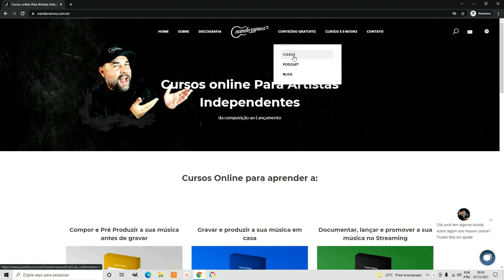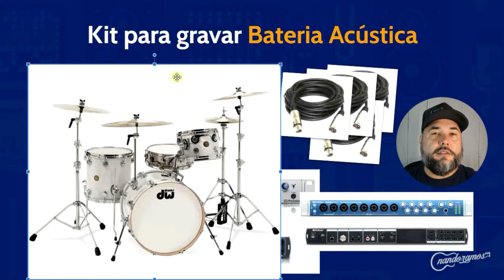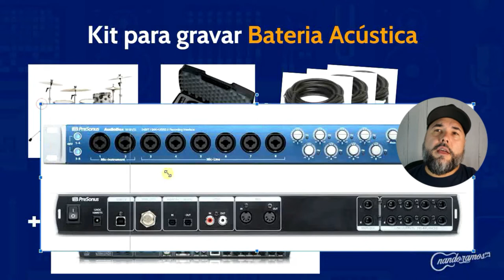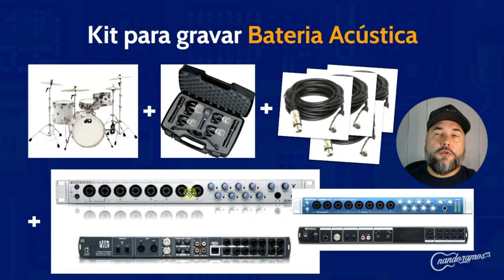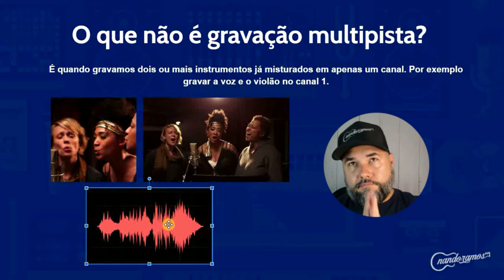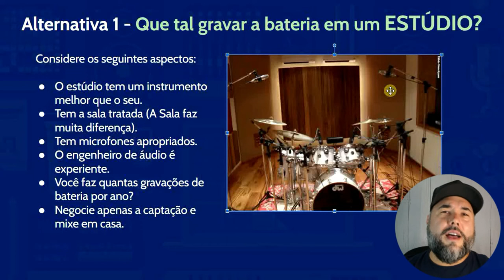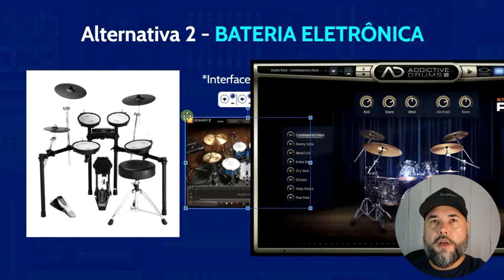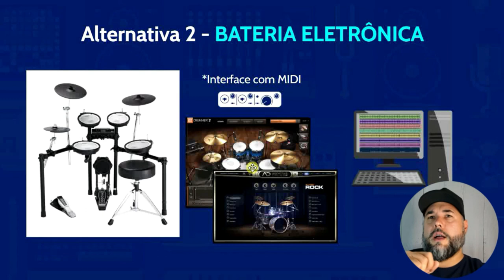Equipamentos para gravar BATERIA no seu Home Studio - PARTE 1 | CMHS AULA 16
Quais equipamentos são necessários pra gravar bateria acústica no Home Studio?

0:00 Gravação de Bateria no HOME STUDIO
2:34 Kit para gravar Bateria Acústica
8:41 Gravação Multitrack/Multipista.
11:24 O que não é gravação multipista?
15:03 Alternativa 1 - Que tal gravar a bateria em um ESTÚDIO?
21:27 Alternativa 2 - BATERIA ELETRÔNICA Interface com MIDI